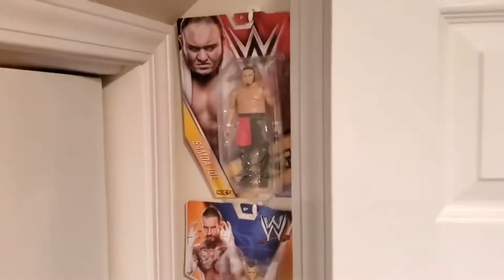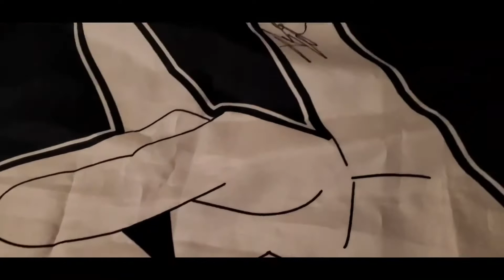A Look At Some of My Fun Collectibles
Take a look at some of JJ’s collection! More to come.